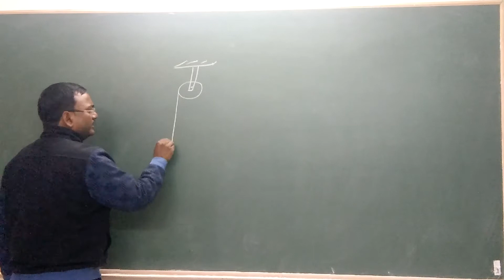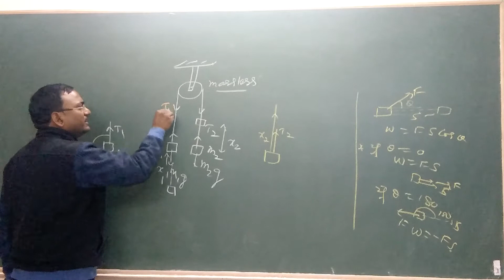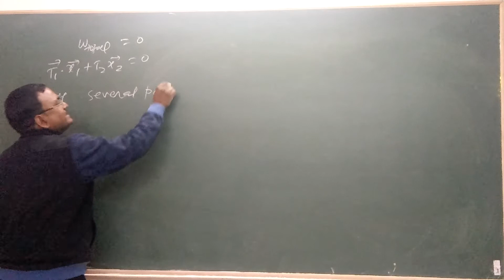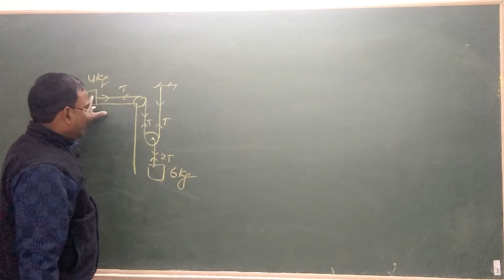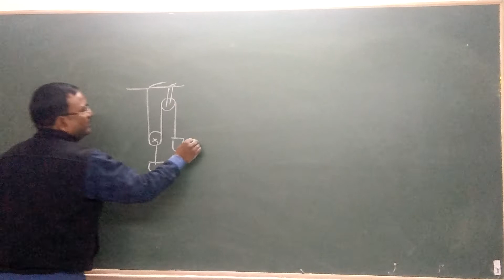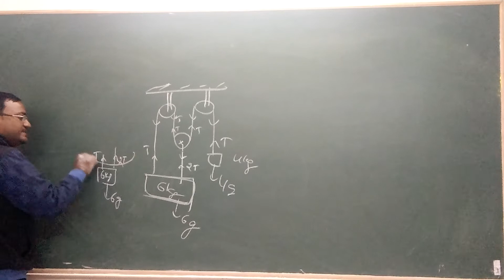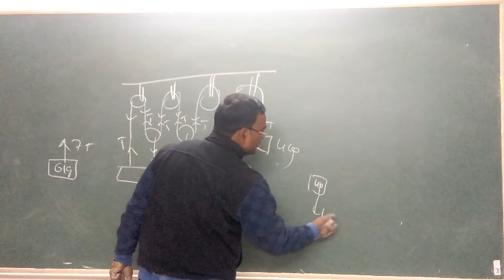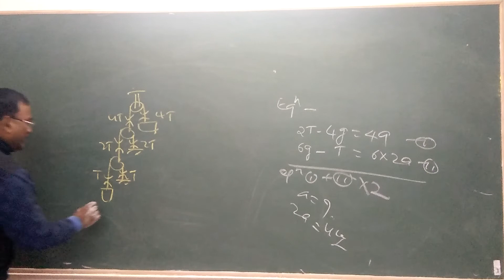Multiple Pulley (best concept with short tricks) Lecture-3